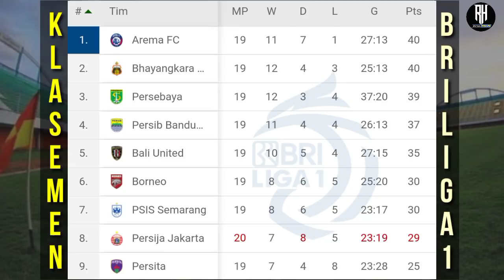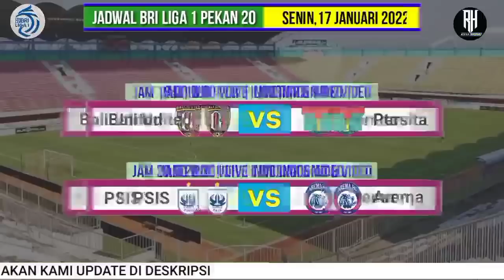Hasil Liga 1 Hari ini | Persela vd Persija | Klasemen Bri Liga 1 2022 Terbaru | Pekan Ke 20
Hasil persela vs persija
Hasil liga 1 2021
Hasil liga 1 hari ini persija
Hasil liga 1 hari ini persib

Persela 1-1 Persija

Persipura vs Persiraja

Bali united vs Persita
Psis vs Arema

Pss vs Madura
Persikabo vs Barito
Psm vs Persik
Borneo vs Persib
Bhayangkara vs Persebaya